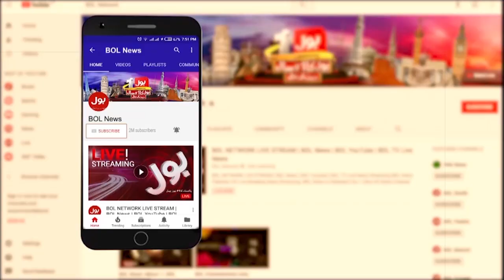MQM Pakistan Vs PPP | Kanwar Naveed Jameel Press Conference